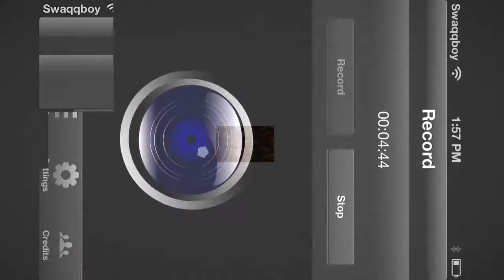MineCraft Intro Test Video